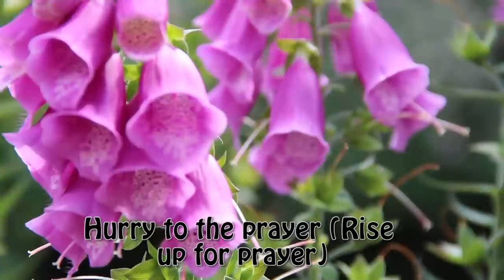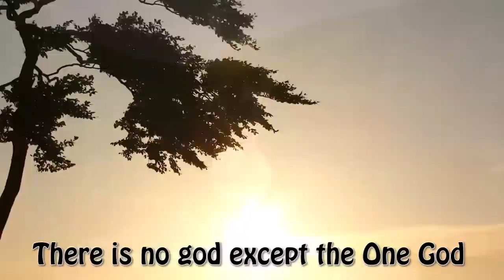Beautiful Azan (Athan Official Video) - Bassam Itani - Muslim Call To Prayer - اذان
This is my best version and official video of the beautiful azan (اذان). Bassam's  official video of the Azan (Athan), call to prayer muslim. Back in the middle-east some countries have masjids (Mosques) in every neighborhood. The people living there can hear the athan being called out at every prayer just like in makkah. People stop what they are doing, close their businesses just to go pray. Some masjids have been calling for over 1400 years! I really missed hearing the call to prayer so close to my house because I experienced this as a child and I wish to try to bring this experience to you at home on the blessed day of Friday.

Sincerely,

Common creative license and rights for Landscape and nature videos acquired

quran recitation
quran mp3
al quran
quran pak

01.Surah Al-Fatihah
02.Surah Al-Baqarah
03.Surah Al-imran
04.Surah An-Nisa
05.Surah Al-Ma'idah
06.Surah Al- An'am
07.Surah Al- A`raf
08.Surah Al-Anfal
09.Surah At-Tawbah
10.Surah Yunus
11.Surah Hud
12.Surah Yusuf
13.Surah Ar-Ra`d
14.Surah Ibrahim
15.Surah Al-Hijr
16.Surah An-Nahl
17.Surah Al-'Isra
18.Surah Al-Kahf
19.Surah Maryam
20.Surah Taha
21.Surah Al-'Anbya'
22.Surah Al-Haj
23.Surah Al-Mu'minun
24.Surah An-Nur
25.Surah Al-Furqan
26.Surah Ash-Shu`ara
27.Surah An-Naml
28.Surah Al-Qasas
29.Surah Al-`Ankabut
30.Surah Ar-Rum
31.Surah Luqman
32.Surah As-Sajdah
33.Surah Al-'Ahzab
34.Surah Saba'
35.Surah Fatir
36.Surah Ya-Sin
37.Surah As-Saffat
38.Surah Sad
39.Surah Az-Zumar
40.Surah Ghafir
41.Surah Fussilat
42.Surah Ash-Shuraa
43.Surah Az-Zukhruf
44.Surah Ad-Dukhan
45.Surah Al-Jathiyah
46.Surah Al-'Ahqaf
47.Surah Muhammad
48.Surah Al-Fath
49.Surah Al-Hujurat
50.Surah Qaf
51.Surah Adh-Dhariyat
52.Surah At-Tur
53.Surah An-Najm
54.Surah Al-Qamar
55.Surah Ar-Rahman
56.Surah Al-Waqi`ah
57.Surah Al-Hadid
58.Surah Al-Mujadila
59.Surah Al-Hashr
60.Surah Al-Mumtahanah
61.Surah As-Saf
62.Surah Al-Jumu`ah
63.Surah Al-Munafiqun
64.Surah At-Taghabun
65.Surah At-Talaq
66.Surah At-Tahrim
67.Surah Al-Mulk
68.Surah Al-Qalam
69.Surah Al-Haqqah
70.Surah Al-Ma`arij
71.Surah Nuh
72.Surah Al-Jinn
73.Surah Al-Muzzammil
74 Surah Al-Muddaththir
75.Surah Al-Qiyamah
76.Surah Al-'Insan
77.Surah Al-Mursalat
78.Surah An-Naba'
79.Surah An-Nazi'aat
80.Surah Abasa
81.Surah At-Takwir
82.Surah Al-Infitaar
83.Surah Al-Mutaffifin
84.Surah Al-Inshiqaq
85.Surah Al-Burooj
86.Surah At-Tariq
87.Surah Al-A'la
88.Surah Al-Ghaashiyah
89.Surah Al-Fajr
90.Surah Al-Balad
91.Surah Ash-Shams
92.Surah Al-Lail
93.Surah Ad-Duha
94.Surah Ash-Sharh
95.Surah At-Tin
96.Surah Al-Alaq
97.Surah Al-Qadr
98.Surah Al-Baiyyinah
99.Surah Az-Zalzalah
100.Surah Al-Aadiyaat
101.Surah Al-Qari'ah
102.Surah At-Takaathur
103.Surah Al-Asr
104.Surah Al-Humazah
105.Surah Al-Feel
106.Surah Quraish
107.Surah Al-Maa'oon
108.Surah Al-Kauthar
109.Surah Al-Kaafiroon
110.Surah An-Nasr
111.Surah Al-Masad
112.Surah Al-Ikhlaas
113.Surah Al-Falaq
114.Surah An-Naas

سورة الواقعة
سورة المعارج